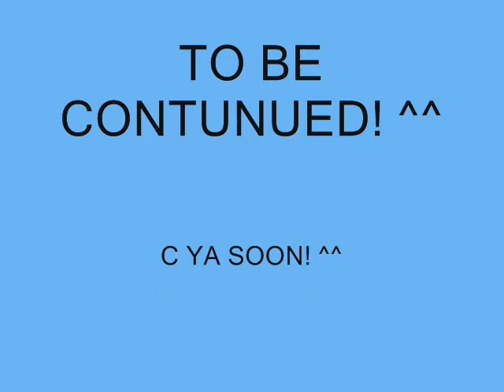[365 Radio] Episode 02 - JUN - Mouse Loves Rice (Japanese Version)